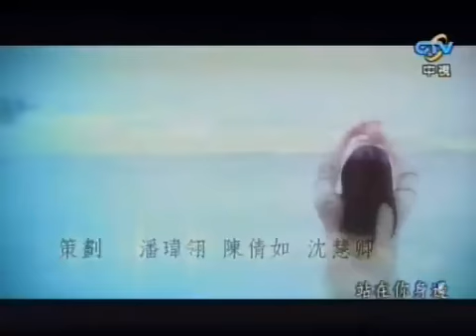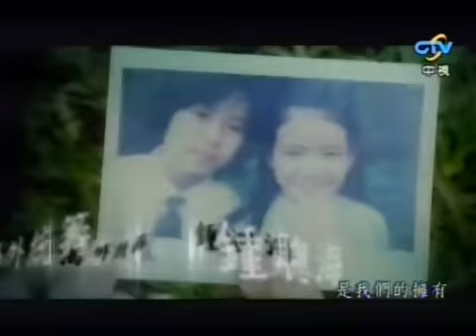Silence - 5 min trailer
This 5 min trailer has the theme song, I think it's sung by Harlem. not too sure thought. Enjoy!